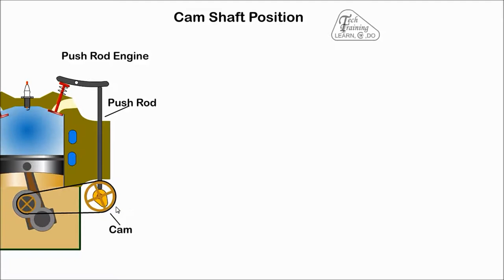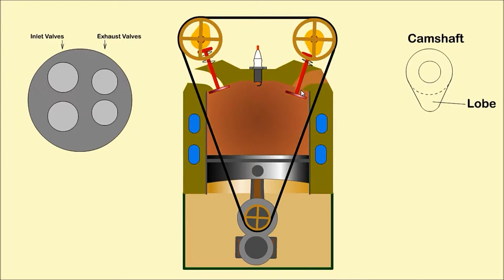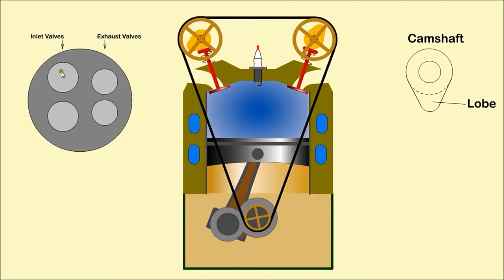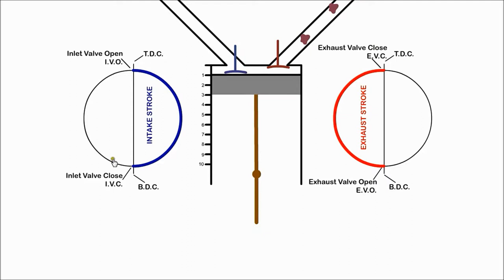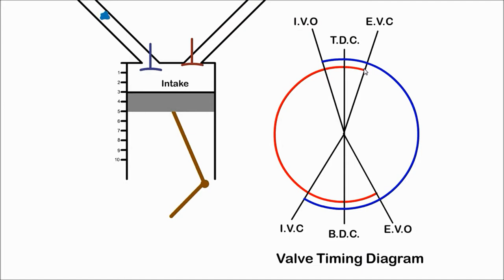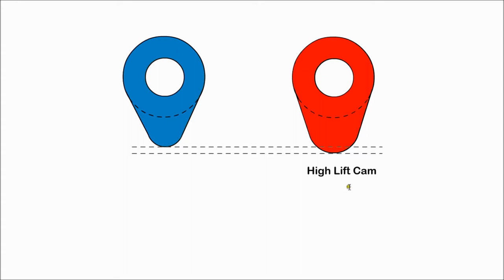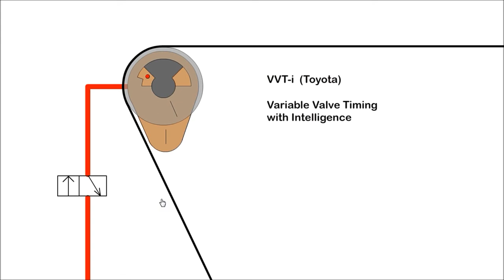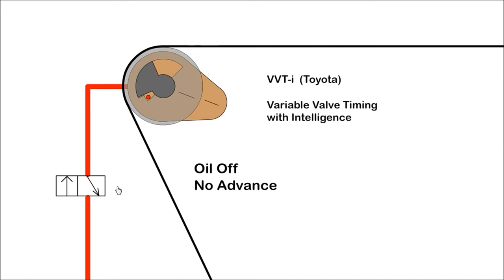Camshaft Valve Animation Training Automotive Appreciation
a shaft with one or more cams attached to it, especially one operating the valves in an internal combustion engine.